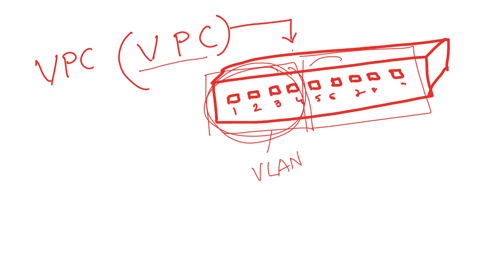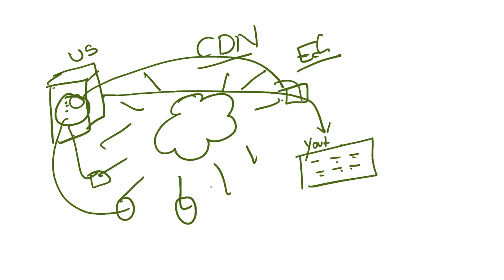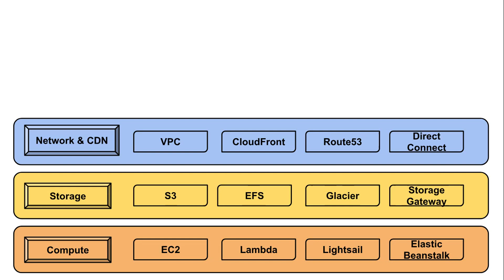AWS Services Overview | Network | Huzefa | Tamil Part 4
This video about Network Domain services in AWS Cloud Platform
VPC, Route53, CDN, and Direct Connect.